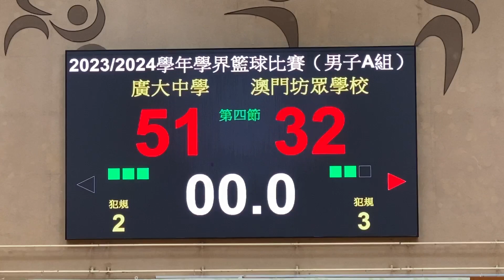廣大vs澳坊 (2023/24學年澳門學界男A籃球賽B線第3輪) 第一節6:18後精華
2023/11/12 13:15(-0:02) 中葡職中體育館
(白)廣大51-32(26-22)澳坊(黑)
00:00 第一節 14-11
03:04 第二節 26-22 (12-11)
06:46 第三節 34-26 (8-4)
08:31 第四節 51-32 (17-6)